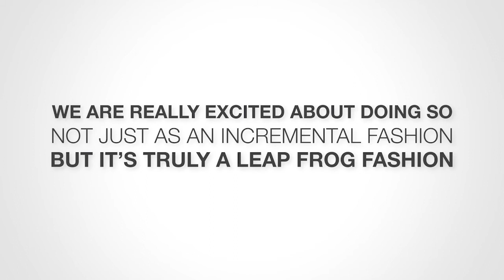Softheon by SmartCEO